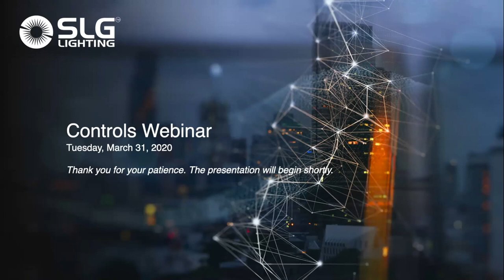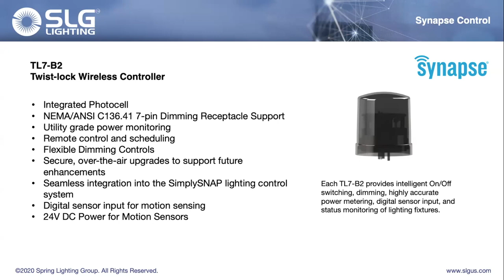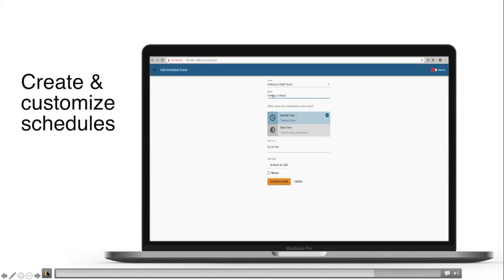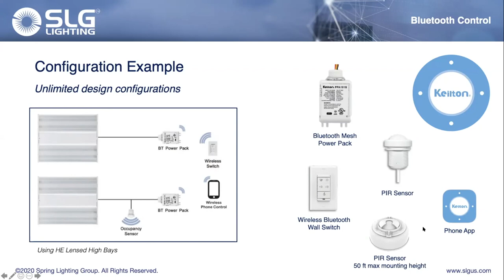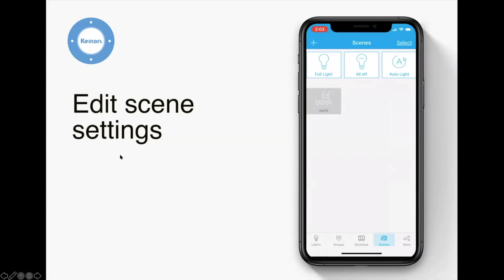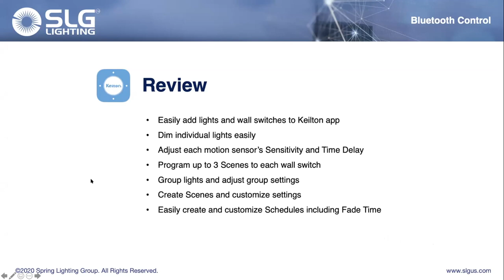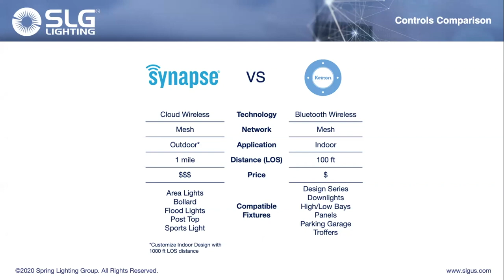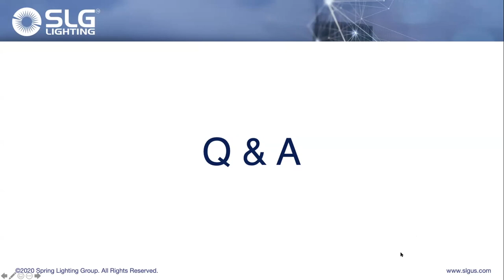SLG Lighting Controls Webinar | April 2, 2020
SLG Lighting gives an in-depth view of their wireless control solutions on April 1, 2020.